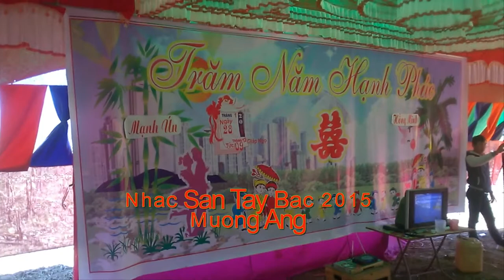Nhac san tay bac MN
lễ thành hôn dân tộc thái, bản sáng xã ảng cang huyện mường ảng tỉnh điện biên